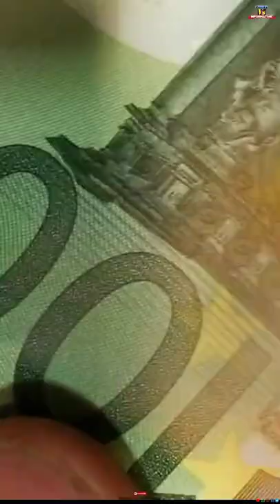Panda | Panda Video |⚡ Most Amazing Interesting Facts in Telugu | Informative 11